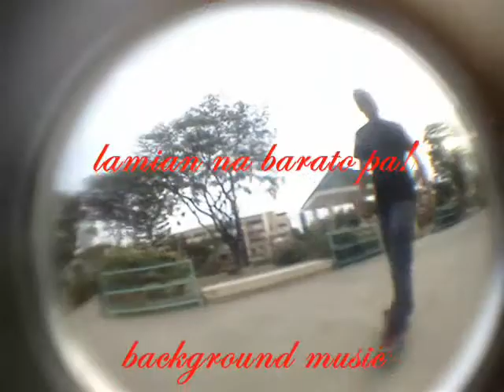naga sunday pt.2